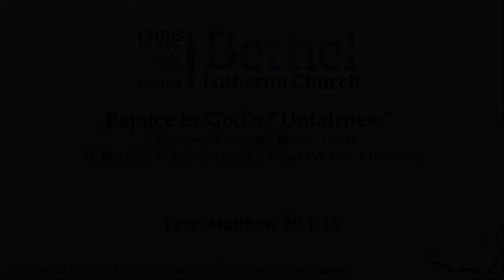Sermon - Matthew 20:1-16 - June 18, 2017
Sermon Theme - Rejoice in God's "Unfairness"
I. Because "Fairness" Means Death
II. But God Wants to Give Us What We Don't Deserve